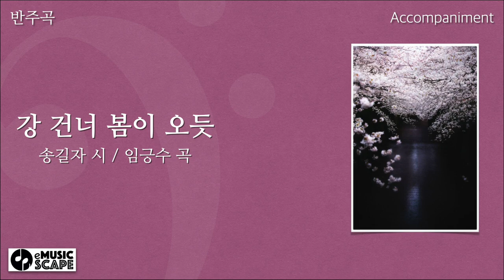“강 건너 봄이 오듯” Bb조 피아노 반주 Instrumental - 송길자 시 / 임긍수 곡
한국가곡 “강 건너 봄이 오듯” Bb조 피아노 반주 Instrumental
송길자 시 / 임긍수 곡
Photo by Kazuhito Sakai